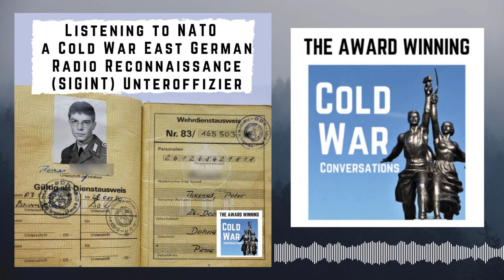Spying on NATO from a Cold War East German monitoring base Part 1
Born in 1968 in East Germany Thomas had a "normal socialist" but happy childhood in a small town near Dresden. His family was viewed as exotic at that time as his mother had Hungarian citizenship whicl allowed her to travel to West Berlin.

He was conscripted into the East German Army and signed up for 3 years as an NCO instead of the one and a half years compulsory service.

After training he is posted to a radio reconnaissance battalion based on the top of a mountain in the middle of nowhere near the inner German border. The unit was tasked with monitoring NATO surface-to-air missile batteries such as Patriots, and Nike Hercules, tracking NATO air traffic in West Europe, and listening to air-to-ground transmissions.

Thomas describes the isolated life on the mountain and harsh winters with lots of snow. The base was protected with a high-voltage double fence and sentries. With good visibility, Thomas could see the enemy in a similar mountaintop monitoring station on the other side of the border.

0:00 Introduction and background of Thomas

7:21 Thomas' schooling and impact of politics on education

16:23 Thomas's decision to join the army and experiences in Hungary

24:21 Living close to West Berlin and parents' experiences in West Germany

32:35 Experiences at the border and considering escape from East Germany

38:16 Thomas' drafting into the East German army

44:47 The drafting process and training in East Germany

50:42 Life at the outpost and working with the Czech Army

1:01:41 Social life, restrictions, and interactions with locals

1:09:15 The struggle to access Western media and relationship with officers

1:13:15 Acknowledgement of financial supporters

1:13:33 Closing remarks and teaser for next week's episode

The fight to preserve Cold War history continues and via a simple monthly donation, you will give me the ammunition to continue to preserve Cold War history. You’ll become part of our community, get ad-free episodes, and get a sought-after CWC coaster as a thank you and you’ll bask in the warm glow of knowing you are helping to preserve Cold War history.

Find the ideal gift for the Cold War enthusiast in your life!

Love history?